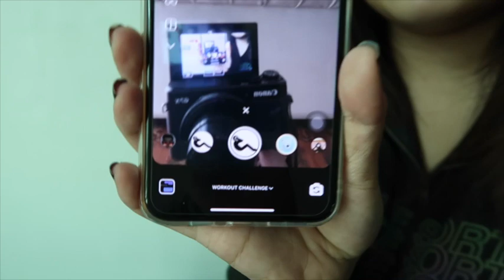Instagram Filter Decides What Should I Workout!!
Hey guys! It’s Klariz, a filipina youtuber, who loves beauty & fashion and of course i love to make people smile ☻